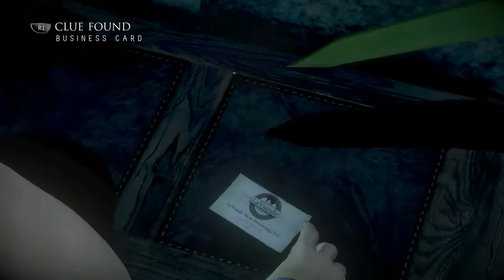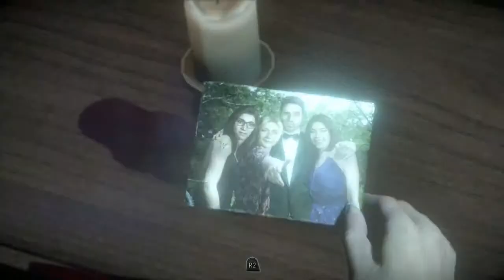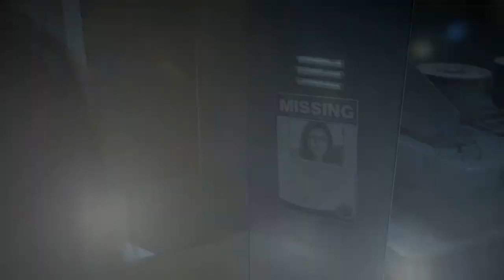Until Dawn Gameplay Walkthrough Part 9- RUN...RUN..RUN!!!!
Until Dawn Gameplay Walkthrough Part 9 Where We Encounter The Psycho Murder And Try Not To Get Stabbed In The Face By A Psycho..RUUUUUUUUUUUUUUUUUUUUNNNNN!
Stay Awesome!